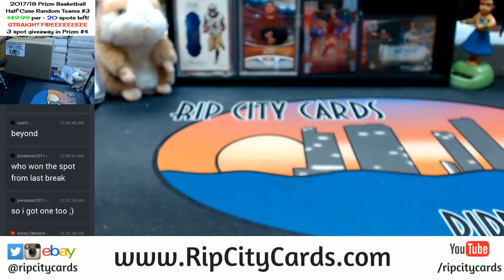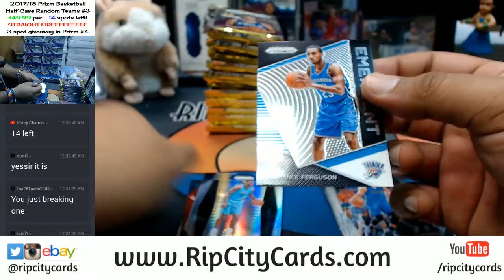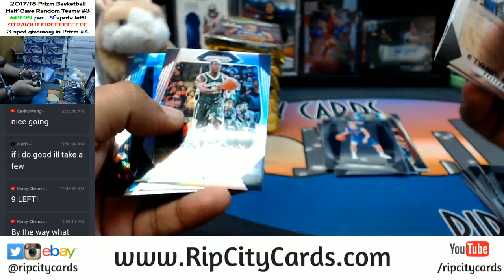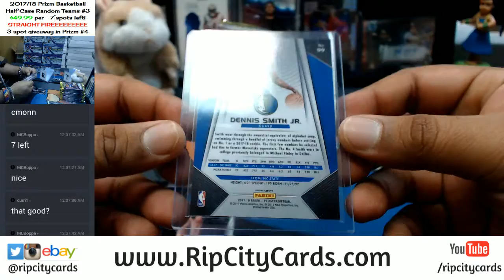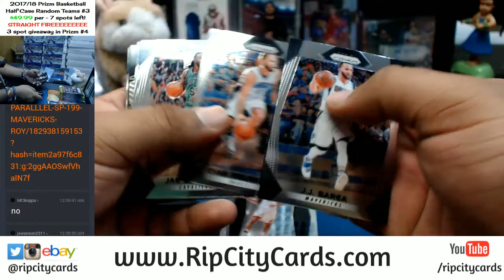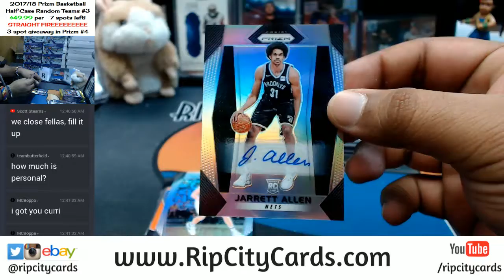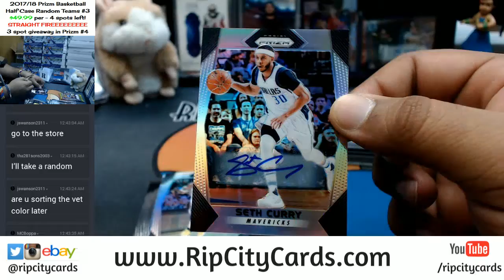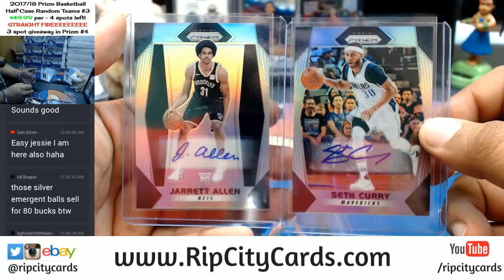2017 Panini Prizm Basketball 1 Box Personal RCC 12012017